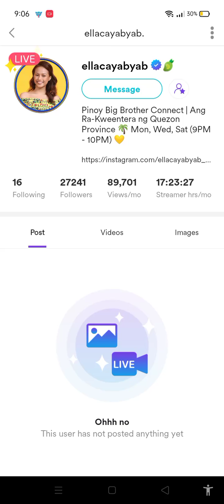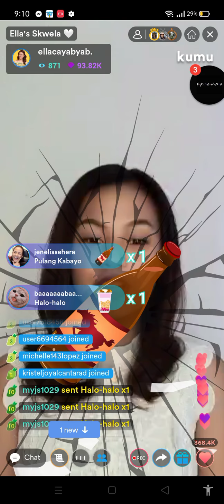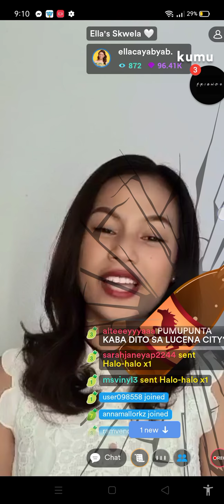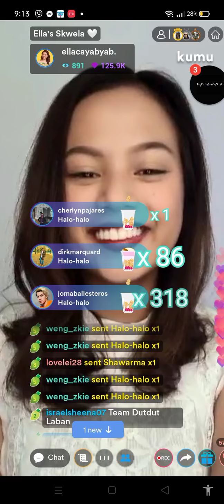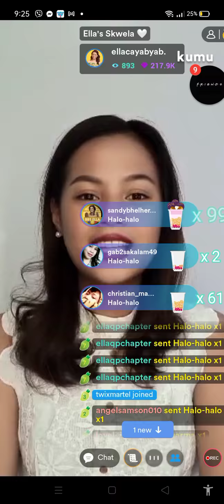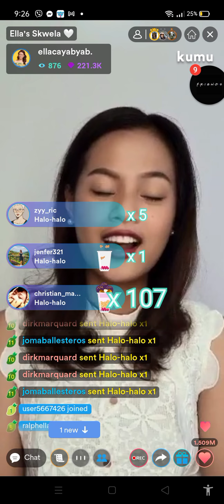Ella Cayabyab nag bigay opinyo tungkol sa Ms. Grand International! Close sila ni Sam? 😳🧡